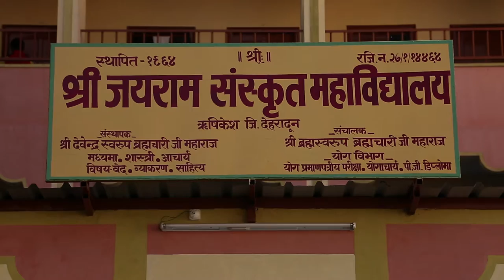Jai Ram Ashram Trailer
Corporate Documentary Film of JAIRAM ASHRAM
Produced by - Manoj Kr. Soni